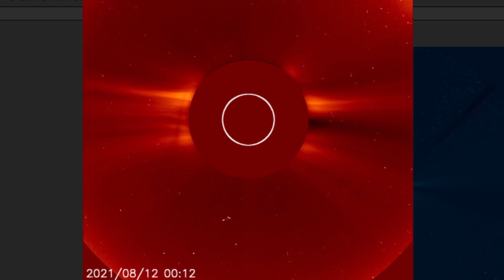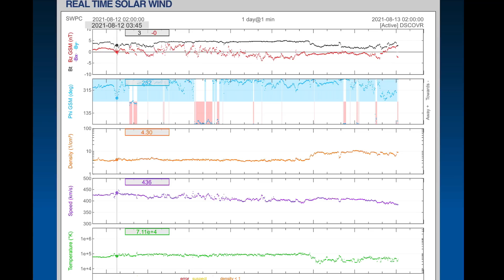EARTH EXPANSION? / Atmospheric Compression Earthquakes / *NEW Japan Volcano Awakens!!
August 12, 2021
EARTH EXPANSION? / Atmospheric Compression Earthquakes / World Earthquakes And Weather *NEW* Japan Awakened Volcano Fukutoku-Oka-no-Ba

5 Day not so normal World Weather forecast. Plus a look at spaceweather for today.